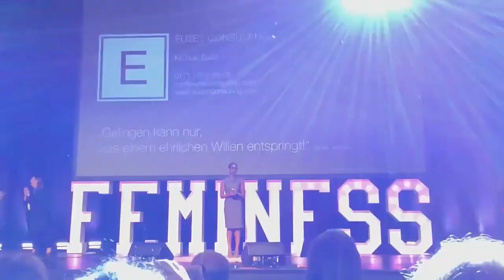Trailer Keynote Speaker Michelle Euzet